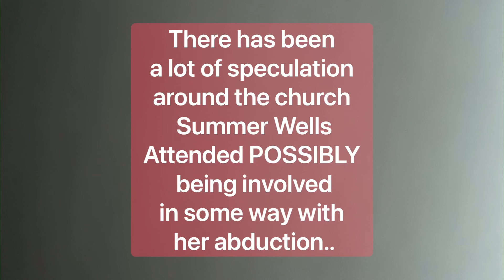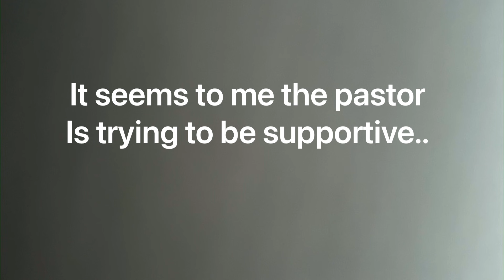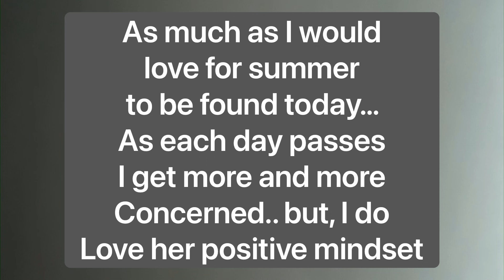Pastor of Church & Church Member Speak Out Regarding Summers Disappearance ⛪️